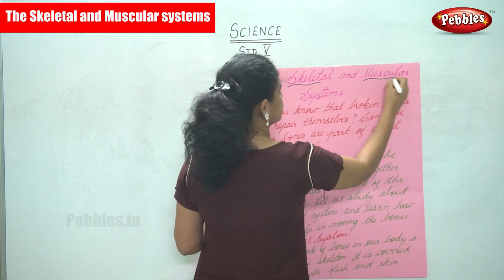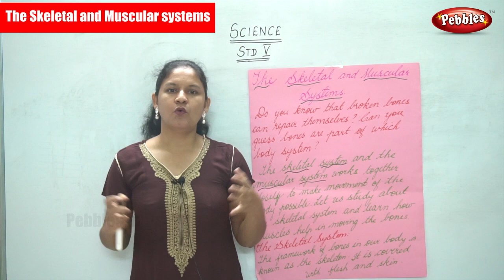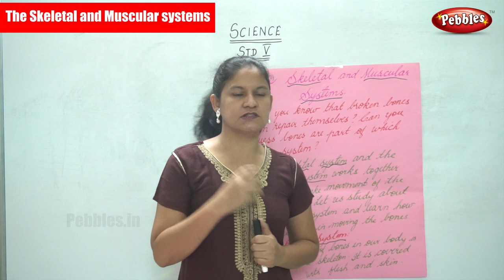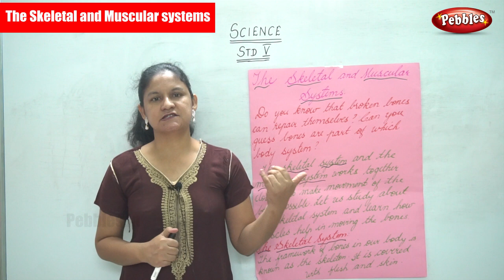5th Std CBSE Science Syllabus | The Skeletal and Muscular systems | CBSE Syllabus Part -21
5th Std CBSE Science Syllabus | The Skeletal and Muscular systems | CBSE Syllabus